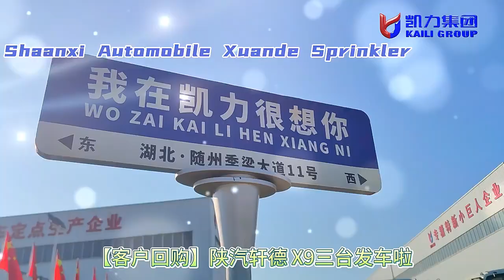Amazing! Satisfactory test results of Shaanxi Automobile cab X9 series 12-15 ton sprinkler truck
● Fully equipped, reliable, and efficient

The entire vehicle consists of a tank, a high-power automotive specific sprinkler pump, a power take-off, a ball valve, a filter, a water delivery pipeline, and a spray nozzle

Composed of components such as mist sprayers and sprinkler systems. The water pump, power take-off, ball valve, and filter are all national standard products with excellent performance, reliable operation, high efficiency, large flow rate, and convenient maintenance

Safe, intelligent, and aesthetically pleasing appearance

The tank body is produced using an automatic assembly line, and the process is divided into: cutting, automatic welding of splicing plates, head spinning forming, and tank

Domestic advanced production processes such as one-time rolling and forming of the body. A water tank with an elliptical or square circular structure, featuring a novel and aesthetically pleasing overall design.

● Fully functional, practical, and user-friendly

There is a pressure gauge on the pipeline, making it convenient for operators to keep track of the pump's operation at any time. There is a water level gauge at the tail of the tank,

You can check the water volume at any time. There is an operating platform with protective railings and ladders at the tail of the tank, which can ensure the safety of operators and observe the situation inside the tank. Advanced equipment such as medicine trays, medicine pumps, high-pressure spraying equipment, non vehicle pump power, multi-directional inlet and outlet water joints, pneumatic valves, alarm lights, etc. can be added to meet different needs.

● Rich functionality and simple operation

The dust suppression vehicle produced by our company is also equipped with a sprinkler pump, which can achieve green spraying function and is more suitable for emergency situations

Under normal circumstances, achieve low-pressure fire sprinkler function. At the same time, the spray can also be used as a pesticide spraying device to achieve multiple functions in one vehicle. The spray is loaded with a high-performance remote spray, which has a long range, wide coverage, high efficiency and fast dust removal speed. All sprinkler system valves can be equipped with pneumatic control, and the pneumatic switch is integrated into the cab for operation. It saves labor costs and reduces the labor intensity of operators.

● High quality products, practical and user-friendly

The vehicle has a compact structure, reasonable layout, finely crafted components, complete product configuration, and good operational performance

A water tank with an elliptical or square circular structure, with a measuring tube at the tail of the tank, makes the water volume inside the tank clear at a glance. There is an operating platform at the tail of the tank, which is equipped with safety guardrails to ensure the safety of operators. There are ladders on the platform to facilitate operators to get on and off the tank and observe the situation inside.